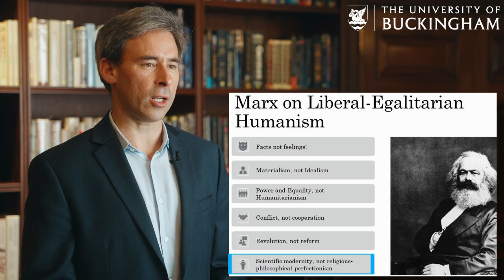Marx's Scorn for Humanitarian Utopians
A clip from Lecture 2 (Ideas Pre-1900) of my new University of Buckingham course on Woke: the Origins, Dynamics and Implications of an Elite Ideology.